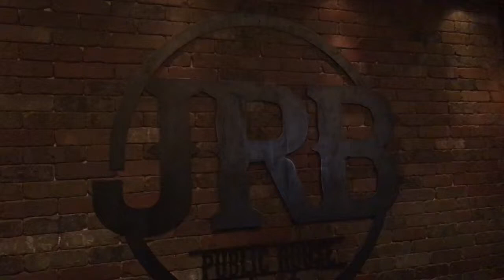CORNERMAN JUAN JEREMY presents Wingman ep.3: PUBLIC HOUSE JUDGE ROY BEAN (NYC)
Original music by: @joeyzaza